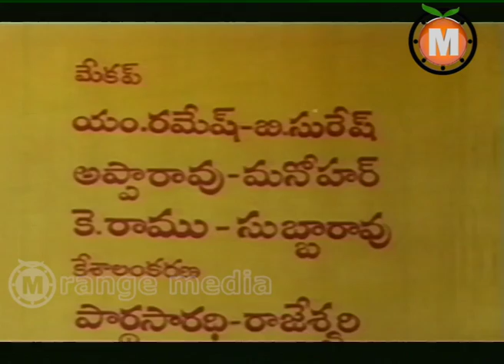Prema Murtulu Telugu Movie part 1- Sobhan Babu, Lakshmi,Radha, Murali Mohan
Prema Murtulu Telugu  Movie  || Sobhan Babu, Lakshmi,Radha, Murali Mohan

Movie: Prema Murthulu

Starring : Sobhan Babu, Lakshmi Director : A Kodandarami ...